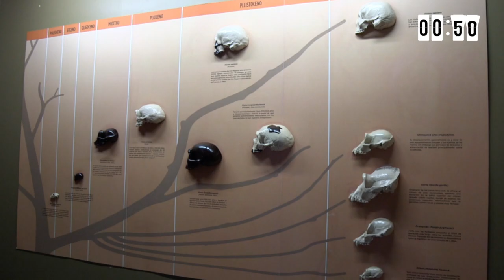Ciencia y Educación en 1 minuto, Cápsula 4, Museo de Historia Natural